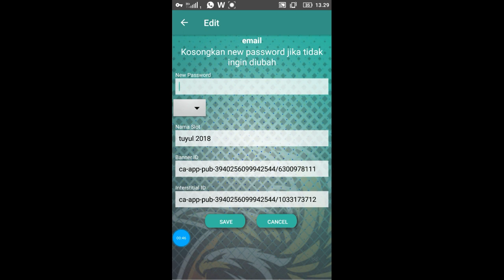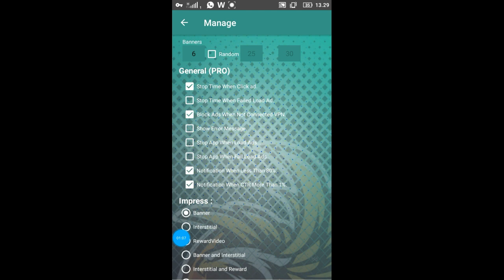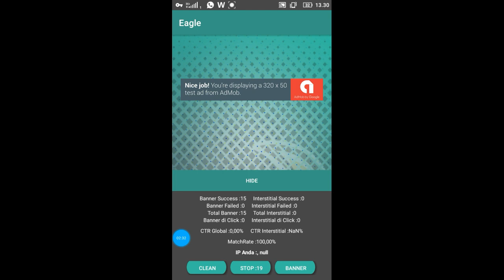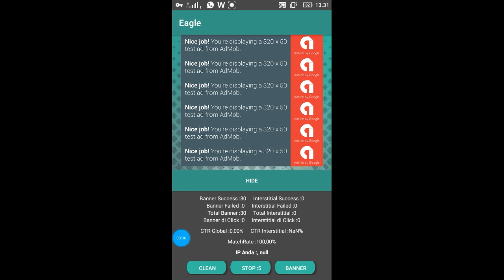Setting Tool eagle v3.3 agar iklan muncul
Untuk aplikasi eagle v3.3 silahkan download mlalui link ini

Semoga bermanfaat.